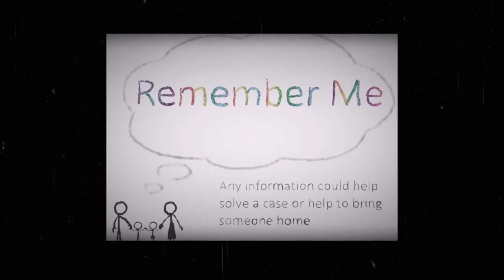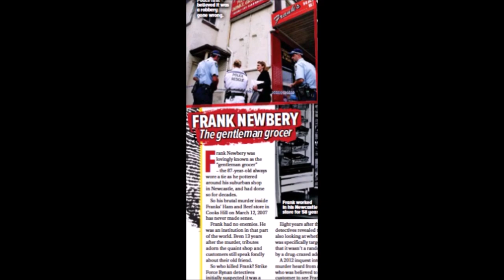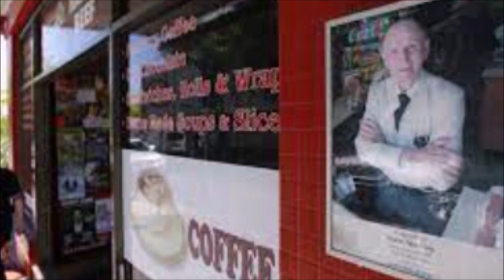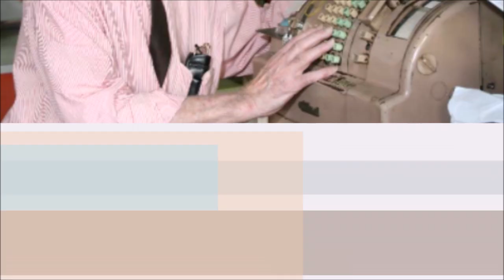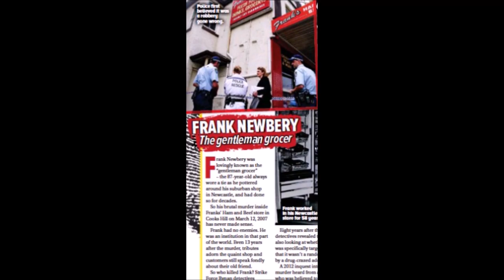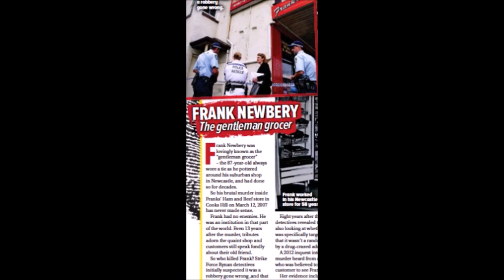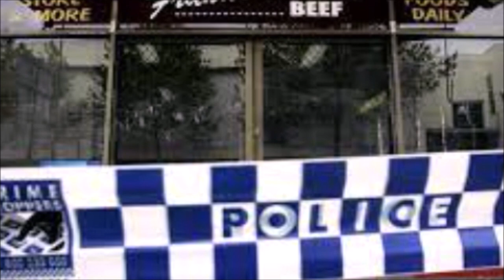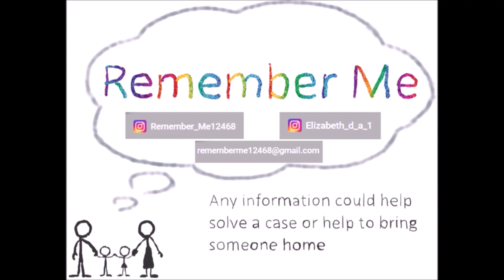Frank Newbery - The Heartbreaking Murder Of The Friendly Grocer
Frank Newbery aged 87, had owned and operated a grocery store in Cook Hill, a suburb of Newcastle, New South Wales, Australia called Frank's Ham & Beef. Frank was described as being "the loveliest, kindest old man you could over meet."

On the 12th March 2007 he was murdered while working at his shop by an unidentified attacker/s in a possibly robbery gone wrong. His murder remains unsolved.